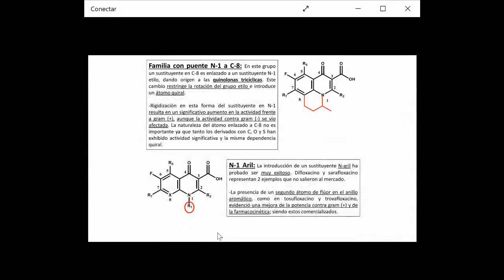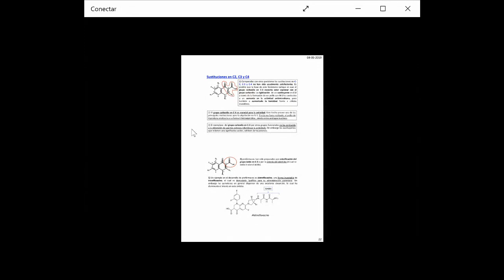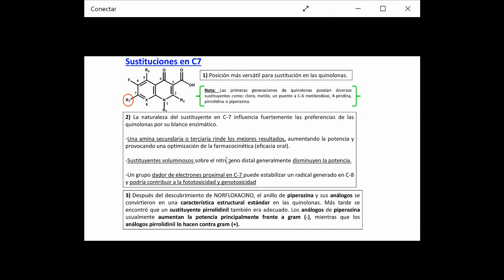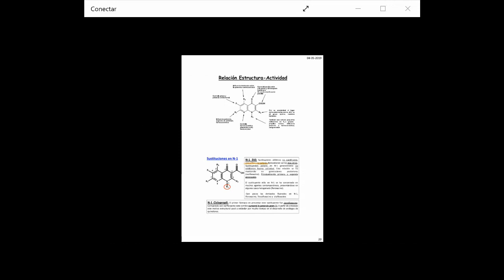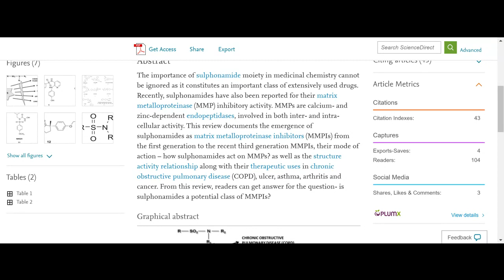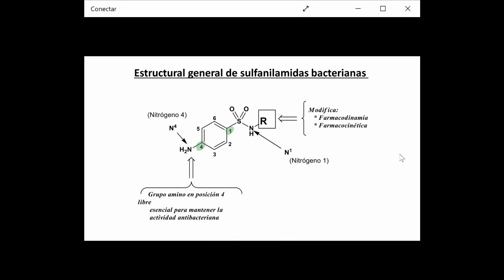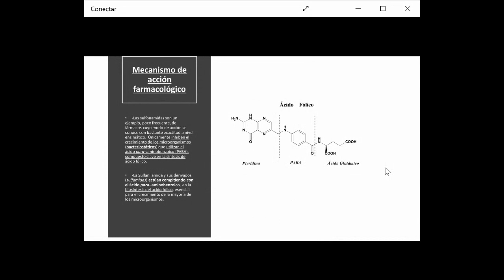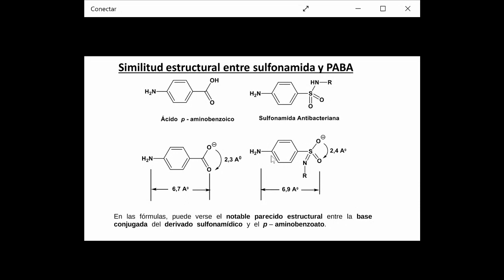Antibióticos Quinolonas: S.A.R - Antibióticos Sulfas - Dr. Jaime Mella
- Caracterización estructural.
- Propiedades fisicoquímicas
- Mecanismo de acción.
- Relación estructura-actividad
- Espectro de acción.
- Estabilidad y degradación
- Reacciones adversas